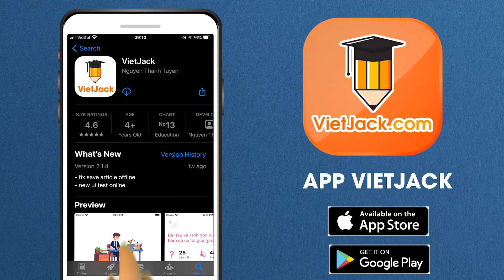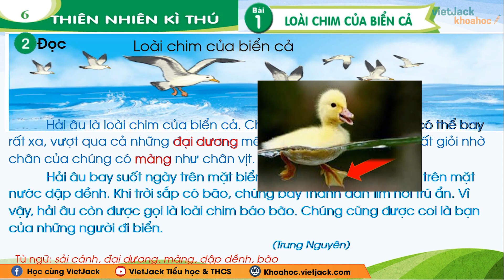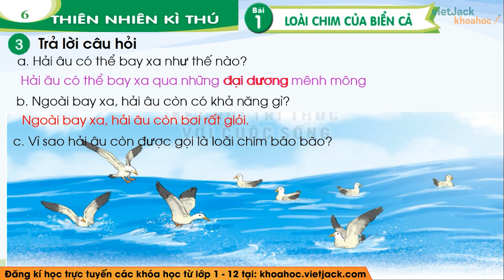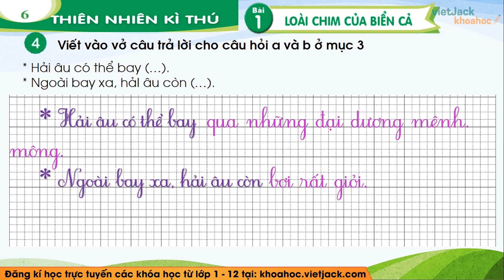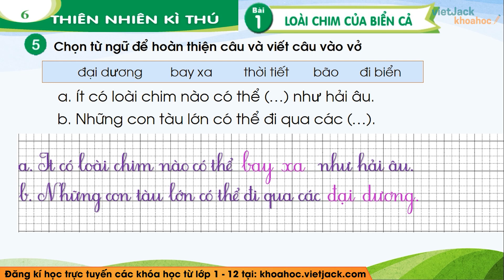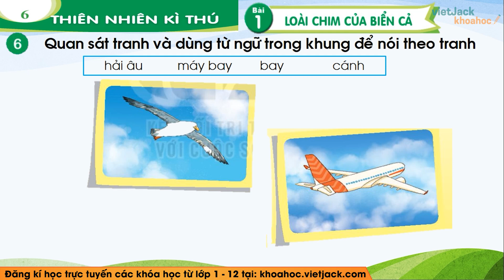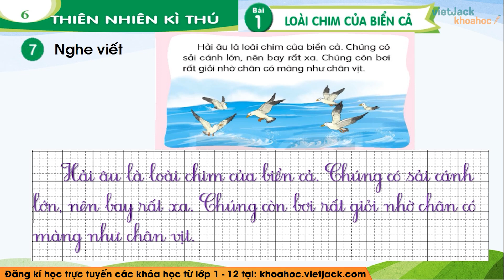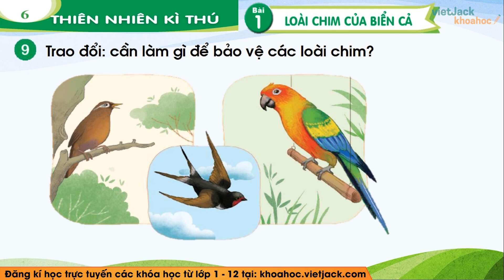Tiếng Việt lớp 1 - Bài 1: Loài chim của biển cả - trang 104, 105, 106, 107 - Kết nối tri thức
Video hôm nay, cô sẽ cùng các em tìm hiểu về Loài chim của biển cả trong chương trình Tiếng việt lớp 1 trong sách Kết nối tri thức với cuộc sống . Qua đó, cô cùng các em rút ra được nội dung bài đọc và giá trị nghệ thuật của tác phẩm.Từ đó, các em cảm nhận và rút ra nhận xét gì qua tác phẩm. Chú ý theo dõi bài giảng của cô nhé !